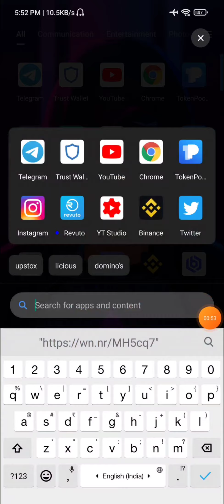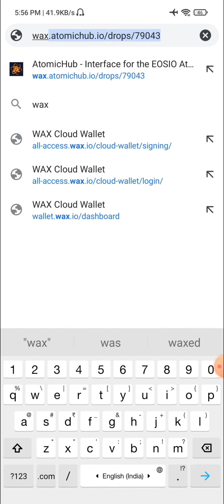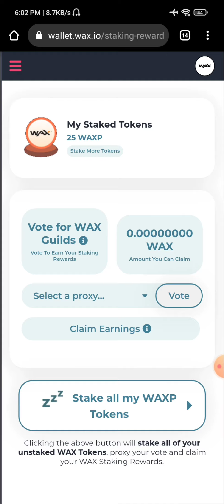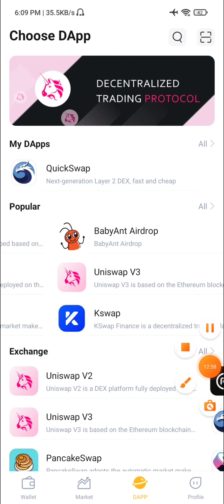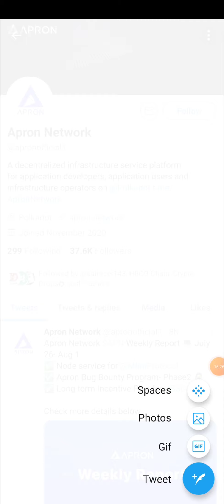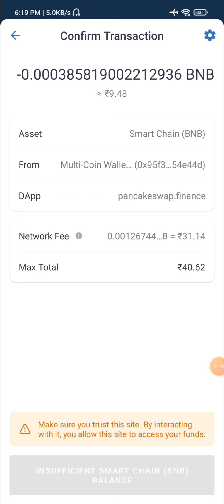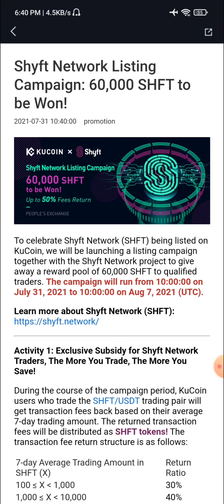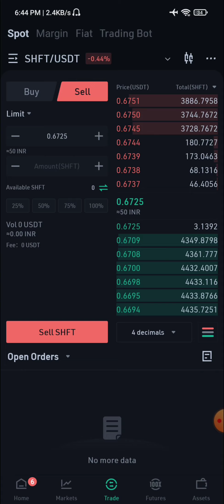Earn 15000₹ From These Airdrops | Bullwallet New Airdrops తెలుగులో | SMART EARNER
𝐁𝐞𝐠𝐠𝐢𝐧𝐞𝐫𝐬 𝐆𝐮𝐢𝐝𝐞 👁️⃤

𝙌𝙪𝙖𝙧𝙞𝙚𝙨 𝙎𝙤𝙡𝙫𝙚𝙙 ⟁ ⟁

sᴍᴀʀᴛ ᴇᴀʀɴᴇʀ